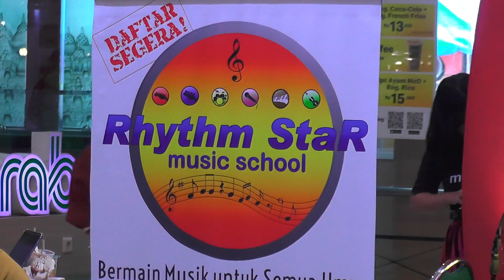Rhythm Star Music School Jogja "GMS - Mengapiapikan Diri" Cover by: Risto (Solo Drum)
Event @Malioboro Mall Tgl 14 Desember 2020 cover by: Risto (Solo Drum)

Yuk gabung di Rhythm Star Music School Jogja! Untuk pendaftaran bisa langsung datang ke kantor kami di Jl. Hayam Wuruk No. 24B, Bausasran, Danurejan, Yogyakarta.

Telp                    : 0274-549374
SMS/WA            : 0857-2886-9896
Google search  : Rhythm Star Music School Jogja